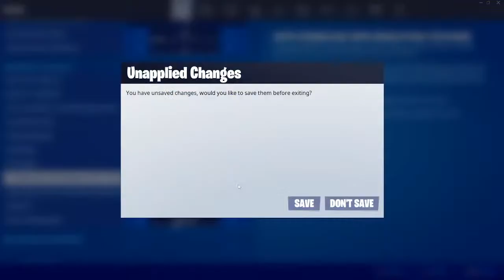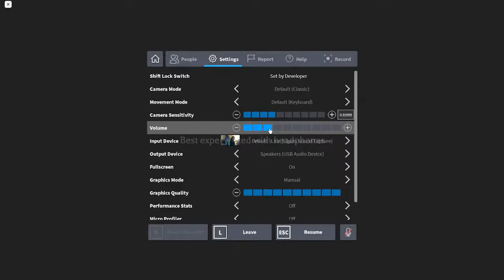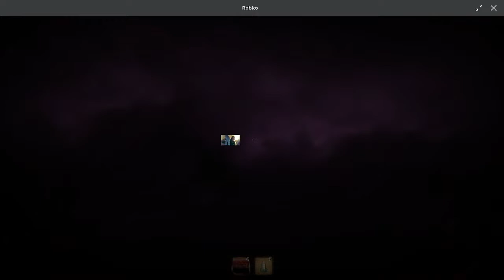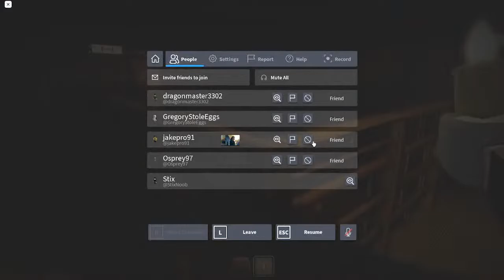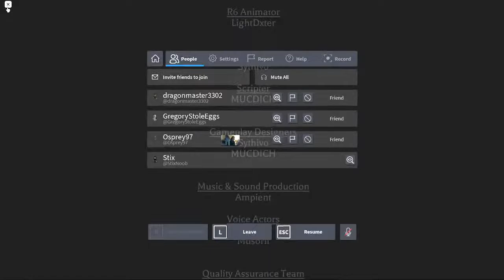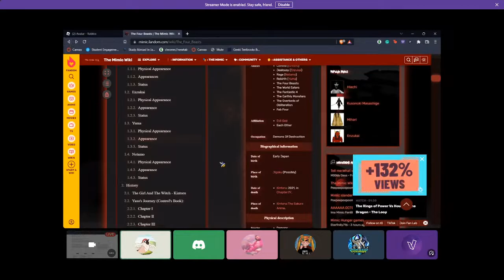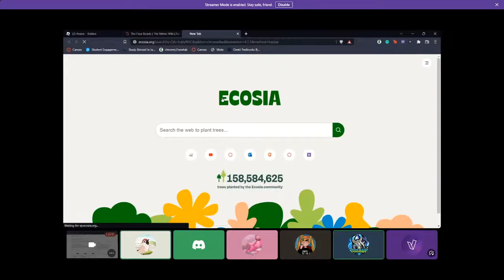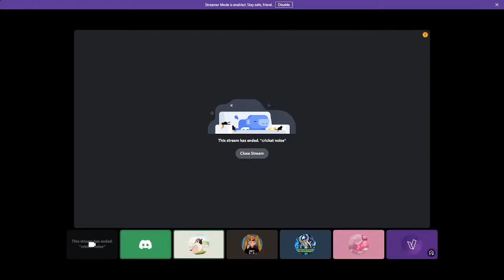Jeremy plays games S4 E1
hows the lunkin goin?